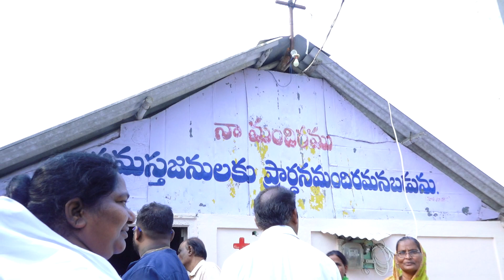మంగళగిరిలో ఆదరణకర్త నూతన మందిరము నిర్మాణానికి పునాది రాయి వేస్తున్న దేవుని సేవకులు.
Welcome to Aadharanakartha Ministries. God has anointed a Woman of God, Rebekah Sister to reach out to millions around the world with the Word. Her teachings have been impacting many people and strengthening their Spiritual lives. God has taken her to more places in the country for the Kingdom's Expansion.

♦️ If you are led by the spirit to support this ministry, which is reaching many people across the world, contribute now! ♦️
Google Pay / PhonePe / Paytm: 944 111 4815